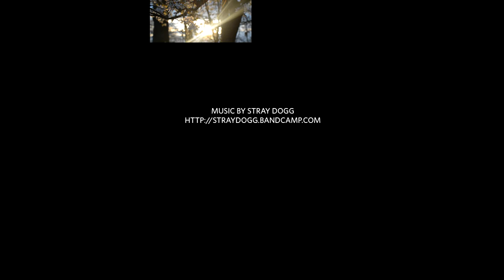The Daguerreotype Achromat 2.9/64 Art Lens - Vienna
The Daguerreotype Achromat 2.9/64 Art Lens inspired by a long-lost aesthetic, presents the return of dreamy, ethereal photographs. Honing the essence of the world's first photographic optic, the Daguerreotype Achromat lens offers the versatility of 21st Century technology with the eminent characteristics of 19th Century paintings. This premium handcrafted optic, with its unique Lumière and Aquarelle Aperture Plates, is compatible with Canon EF and Nikon F mount cameras and allows for both silky soft-focused photographs and crisp, defined photographs—boasting the versatile nature of the Lomography Art Lens Family.